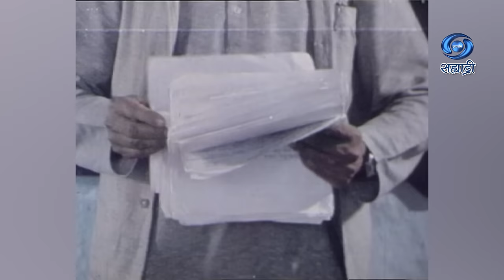Telefilm | Hindi | Angutha Chhap | अंगूठा छाप | Sai Paranjape | सई परांजपे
अंगूठा छाप
कथा - पटकथा - संवाद - सई परांजपे
गीत - इन्दू जैन
संगीत - राहुल रानडे
निर्मिती प्रमुख - विजय परुलकर
निर्माती - सई परांजपे
सई परांजपे चित्र प्रस्तुति
निर्माता दिग्दर्शक -
DD Sahyadri
Doordarshan Mumbai
Sahyadri Marathi
Show : ' Telefilm '
Artist : कोंडीबा - भोलाराम आठवले
चिखलू - परेश देशमुख
बाल गोपाल - शंतनू पांडे
गणेश पोकले
डैनियल सलवेदास
मास्टरजी - श्रीराम रानडे
पोस्टमन - अरुण होर्णेकर
शिवगण - सुरेश बसाले
बुजुर्गवार - वासुदेव पालंदे
हंसराज कोरडे
नाना रायरीकर
ईश्वरचंद्र अगरवाल
एवं
शरद विजे
श्रीधर राजगुरु
शेखर काले
राजू आठवले
और
किवले ग्रामवासी
Social Media Operator : सई सागर मांजरेकर
Producer Director : सई परांजपे